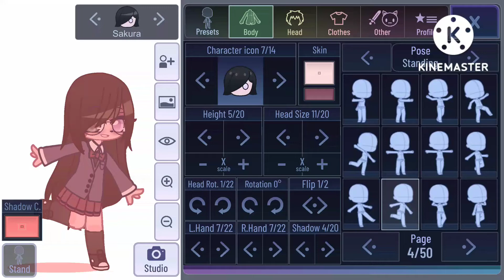km_gc flip 1_2_ 1080p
sakura.flip